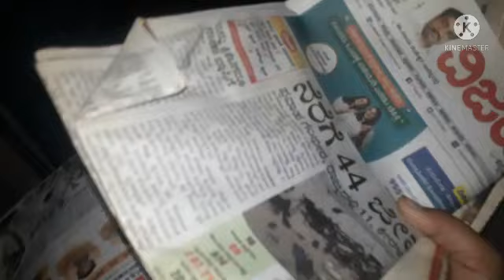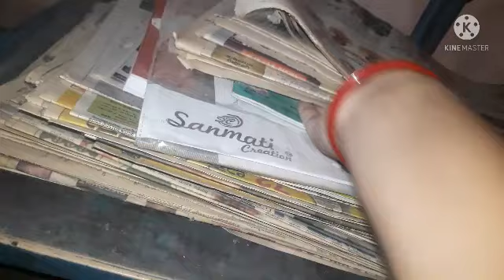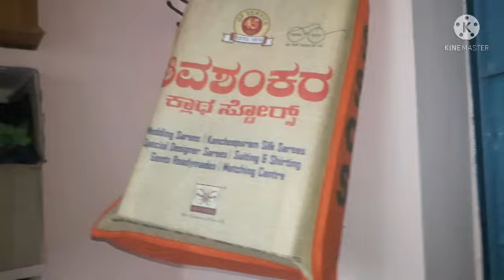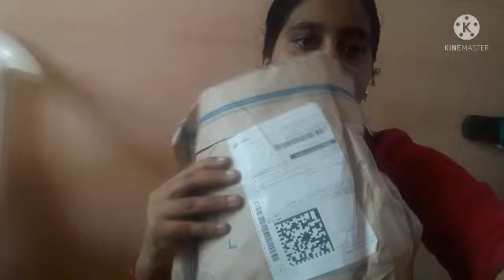ಅಪ್ಪು ಮನೆಗೆ ಬರಬೇಕು ಅನ್ನೋ ಮಗ್ಲು, ನಾನು ಇಂಥಾ ವಿಡಿಯೊ ನೋಡೋದೇ ಇಲ್ಲ, ಪಡ್ಡು ತಿಂಡಿ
Aanubagi vlogs
today video day vlog
please whach this video
saport my channel
I do videos day vlog cokking beauty baby care health care videos
please whach it